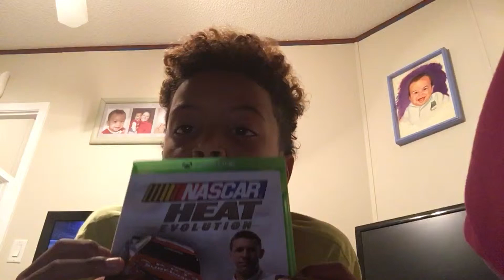NASCAR heat evolution unboxing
Musically:killahcam12.                  Instagram:killahcam12.                          Snapchat:killahcam125.                                          Vine:killahcam12.    I will upload a madden 17 unboxing even though I got these games earlier (sorry)